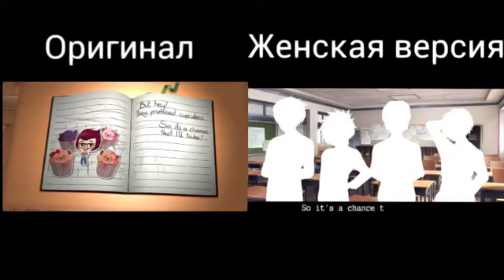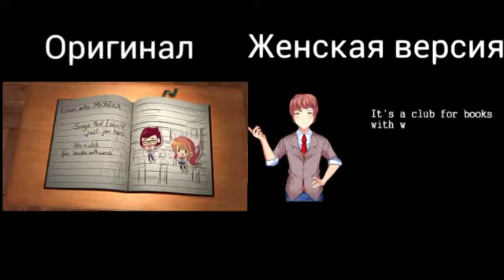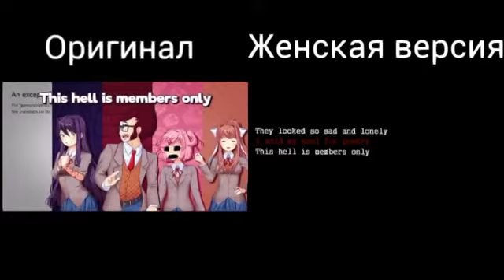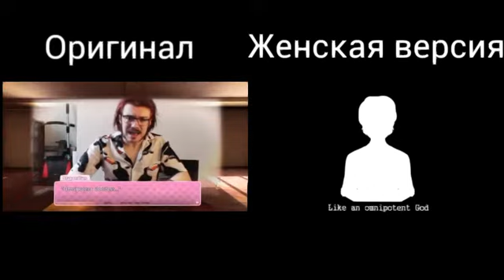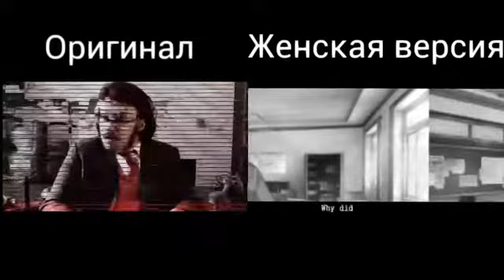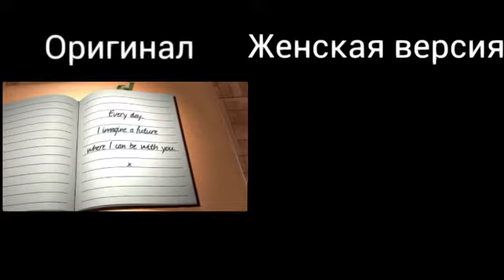ddlc "Why did I say okie doki?" Оригинал и Женская версия